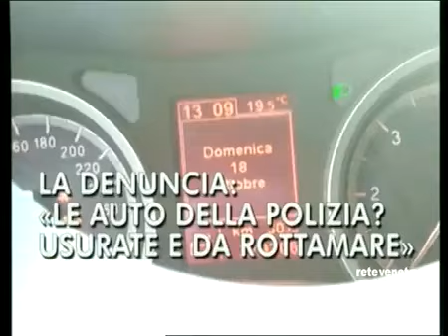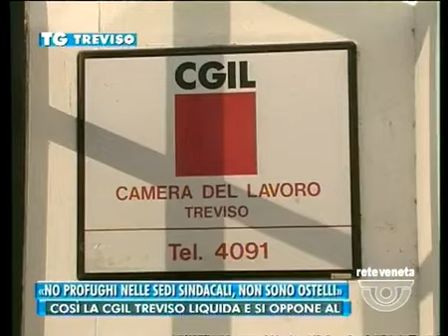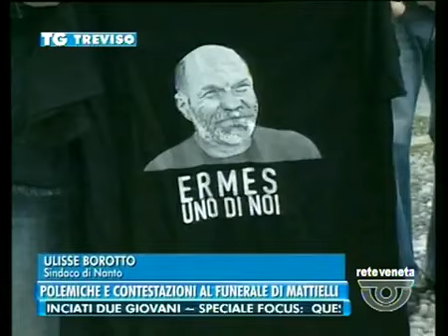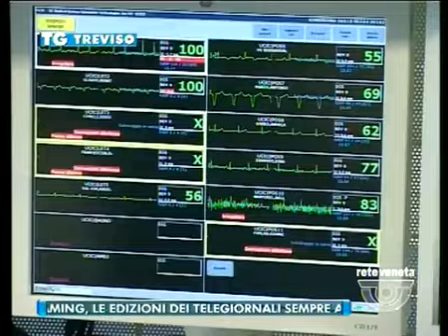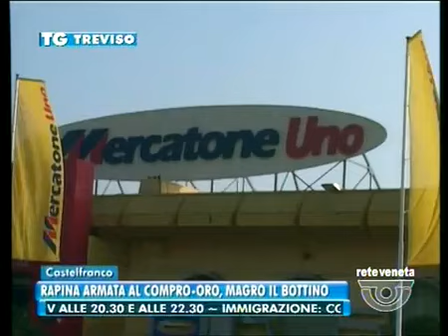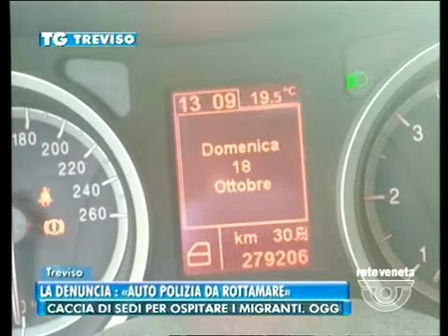TG TREVISO - Edizione completa di martedì 10 novembre 2015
TG TREVISO - Edizione completa martedì 10 novembre 2015